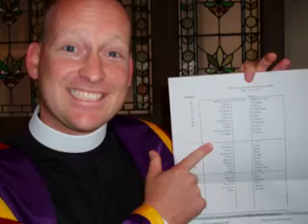Robyn's movie - England and Amsterdam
England & Amsterdam - Marty's Graduation